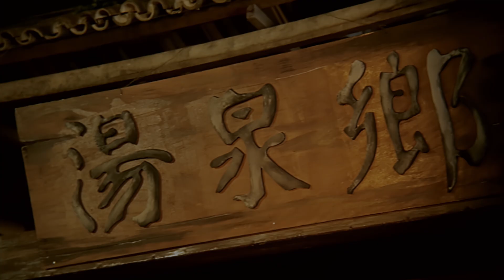Cai Lan Gong (2015) | English-sub | Official Trailer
Feature film recorded with a smartphone at 4K UHD. A world's first, by Indonesians.

Tayang Tanggal 22 Oktober 2015, Hanya di Studio 21 dan XXI Tertentu.  Follow Twitter @cailangong dan dapatkan kesempatan untuk memenangkan Smartphone dan Gadget Samsung Lain nya.

We considered ourselves up to to the challenge. One that we feel we've succeeded in accomplishing.

Film production is a collaborative effort in sharing ideas and knowledge in all aspects of film making. Our team has full experience in using Alexa, Red, BM, A7s, Micro Four Third and legacy film-making technique.  Thank you to GT35Pro of Singapore who custom designed the 35mm lens adapter.

With the Samsung Galaxy Note 4, we've helped start a paradigm shift in artistic movie-making. The marriage between 4K smartphones and professional equipment and techniques can only result in an explosion of new film production niche products & pave the way for a whole new breed of movie-makers out there... A chance for creators to develop their craft and perfect their art on a far more attainable budget compared to the costs of using traditional film cameras. It's an evolutionary leap, and the future for the art looks amazing.

Thanks to Adri Sidharta, David Poernomo, Dewi Piay, Greg Tay, Sapta Oen, Bowo, dekil and his team, Uki, Brewok omeng and the gang,Slamet, Ardi, Ali, nubi, Fiona Stephany, Derryl Imanalie, Maisa, Sheryl Sheinafia, and ALL Team member who work hard for this project.

Subtitled by Trent Wolodko